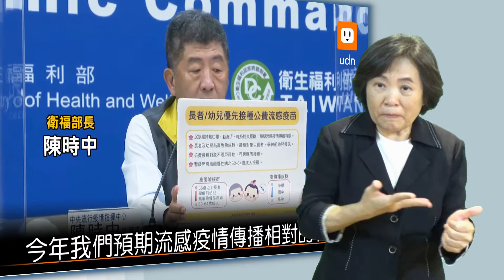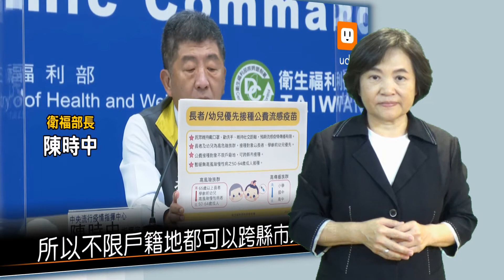手語新聞 公費流感疫苗搶搶滾 陳時中：暫緩50至64歲成人接種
公費流感疫苗「搶搶滾」，接種第十天打掉四成疫苗，面對強烈民怨，疾管署昨首度鬆口，擬加購公費疫苗，但藥廠悲觀看待，衛福部部長陳時中今緊急宣布，公費流感疫苗接種情形踴躍，啟動應變機制，暫緩無高風險慢性病50至64歲成人接種。